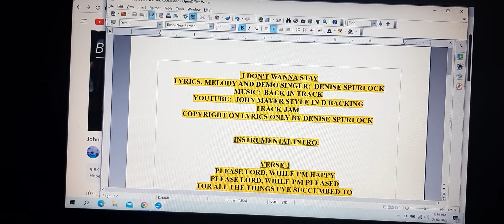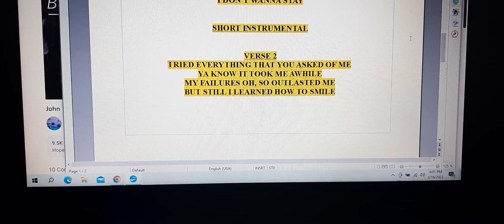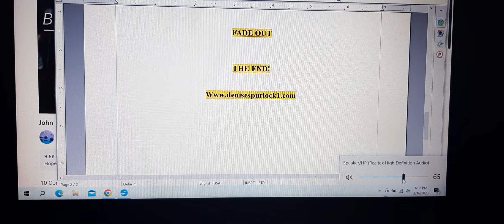I DON'T WANNA STAY WRITTEN BY DENISE SPURLOCK AND BACK IN TRACK